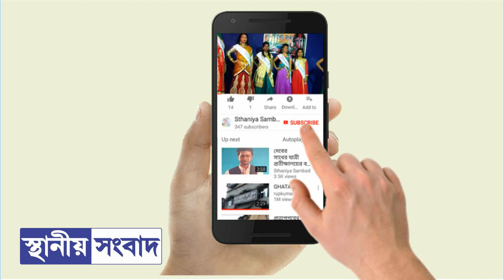ঘাটালের-ক্ষীরপাই সড়কের হালদারদিঘীতে পথ অবরোধ, চলবে আরও কয়েকটি জায়গায়